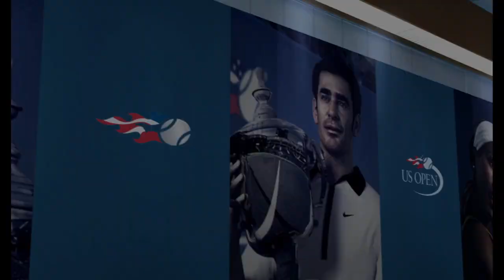Top Spin 4 - Pete Sampras vs Andre Agassi - PS3 Gameplay